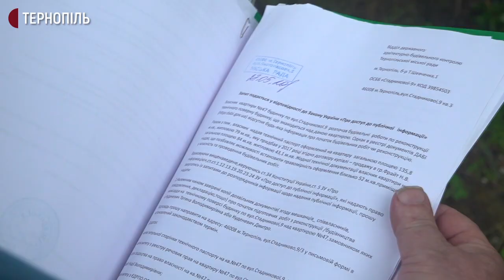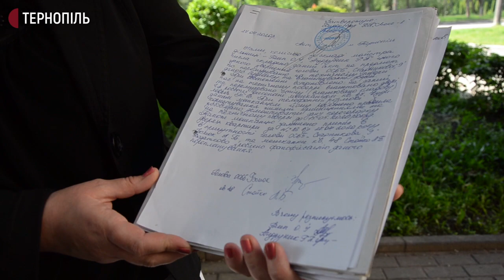У Тернополі мешканці багатоповерхівки на вулиці Стадникової подали до поліції заяву на свого сусіда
У Тернополі мешканці багатоповерхівки на вулиці Стадникової подали до поліції заяву на свого сусіда, який облаштував мансарду на технічному поверсі без дозвільних документів. Про це розповів голова ОСББ Анатолій Бомок. Натомість сусід каже, що має всі документи.